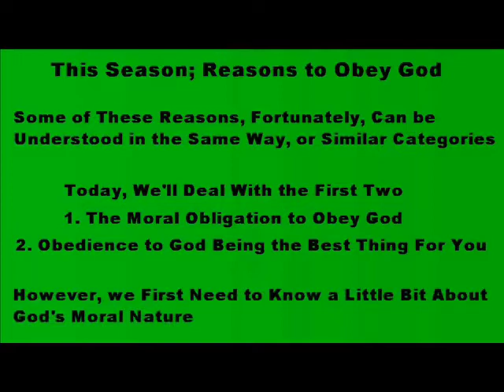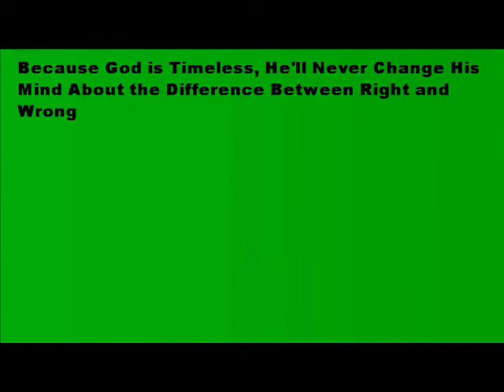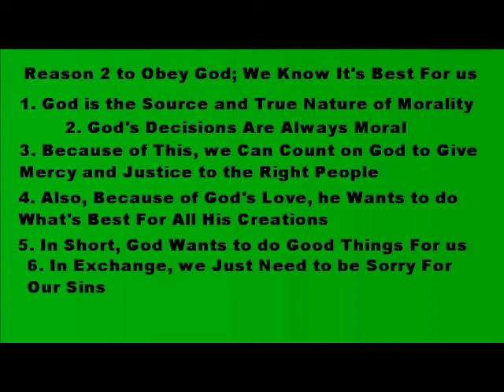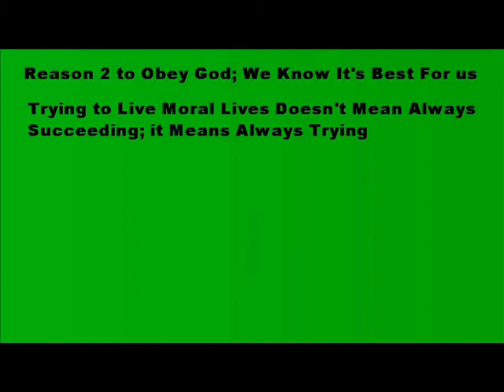Why is it Moral to Obey God?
How do morals relate to God?  Could it ever be immoral to obey God?  Can God just change his mind about what's good and bad?  How can we be sure that God wants what's best for us?